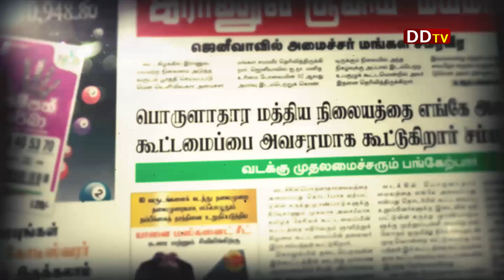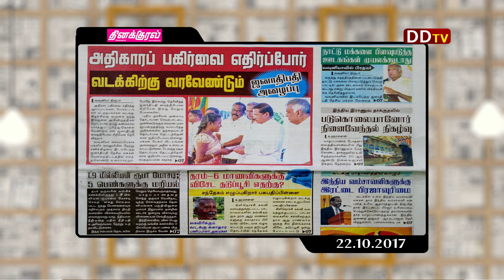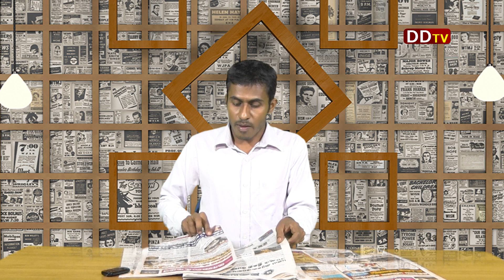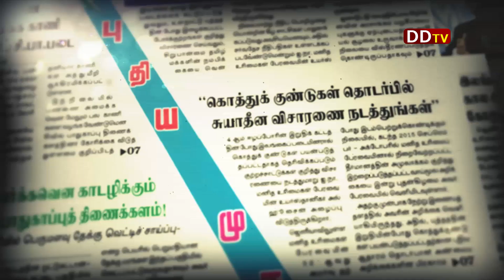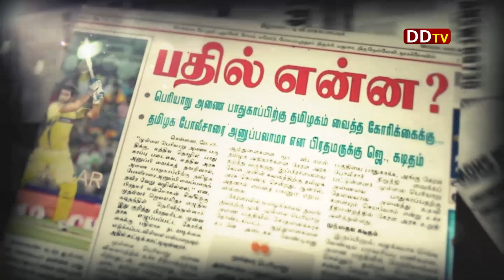நாளிதழ் நேரம் 22.10.2017 - 03